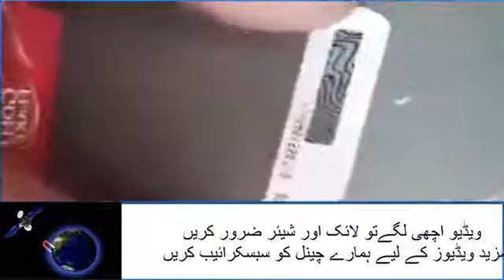How To Load Rs100 Card Again again With Only One card